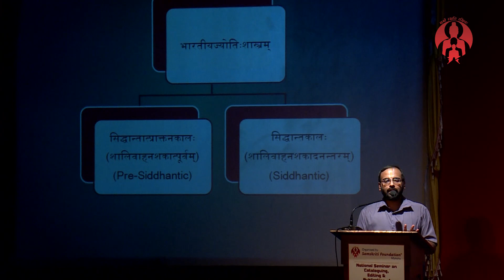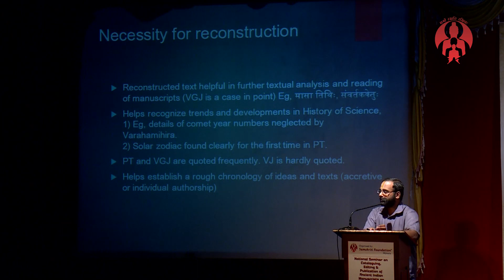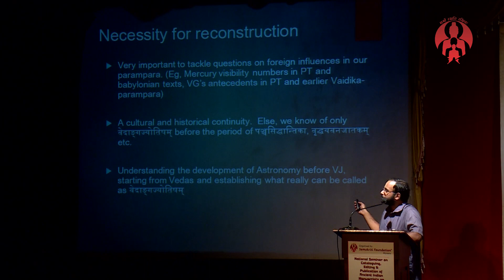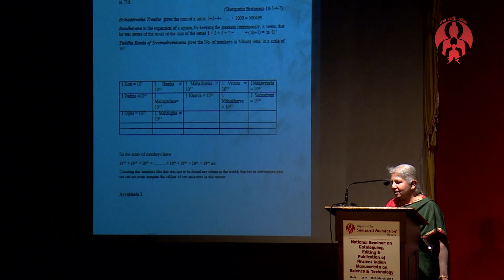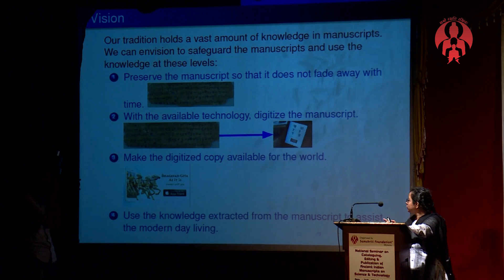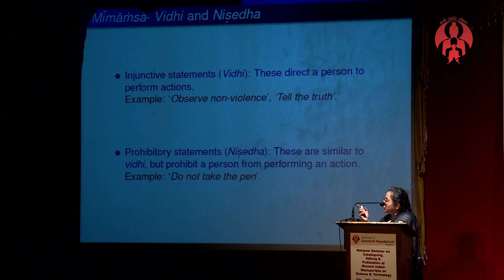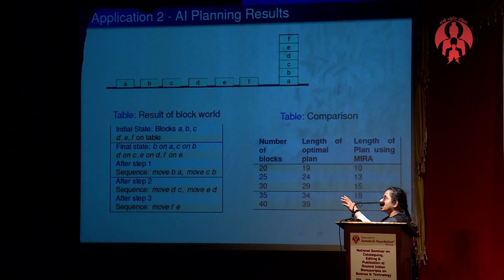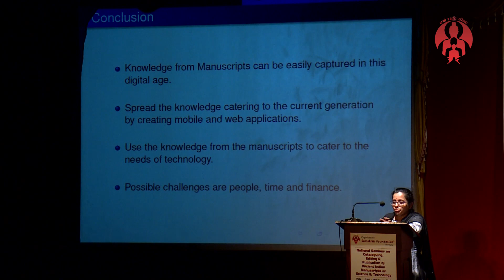04 A Critical Study of Parashara Tantram based on Manuscripts | Samskrti Foundation